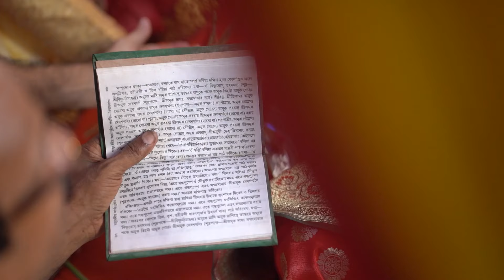Hindhu Full Film Wedding Song ||হিন্দু বিয়ের ফুল ভিডিও || Haldi